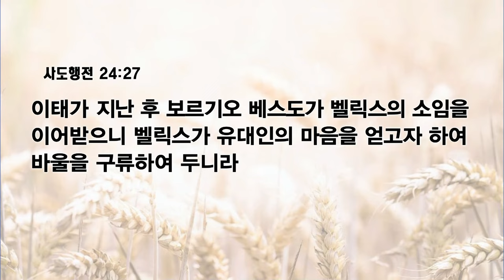[예원교회] 수요예배 - 그리스도 예수 믿는 도를 전한 바울 (사도행전 24:24~27) - 오상흔목사 - 2023.11.22.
그리스도 예수 믿는 도를 전한 바울 (사도행전 24:24~27)

24:24 수일 후에 벨릭스가 그 아내 유대 여자 드루실라와 함께 와서 바울을 불러 그리스도 예수 믿는 도를 듣거늘
24:25 바울이 의와 절제와 장차 오는 심판을 강론하니 벨릭스가 두려워하여 대답하되 지금은 가라 내가 틈이 있으면 너를 부르리라 하고
24:26 동시에 또 바울에게서 돈을 받을까 바라는 고로 더 자주 불러 같이 이야기하더라
24:27 이태가 지난 후 보르기오 베스도가 벨릭스의 소임을 이어받으니 벨릭스가 유대인의 마음을 얻고자 하여 바울을 구류하여 두니라